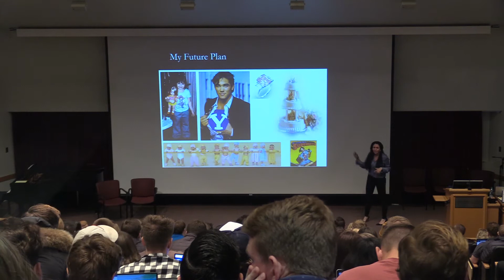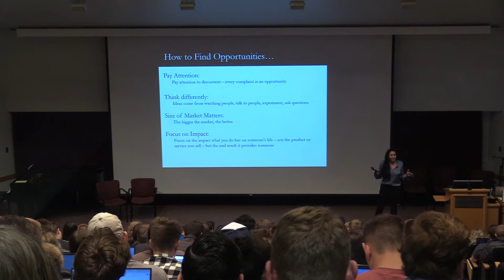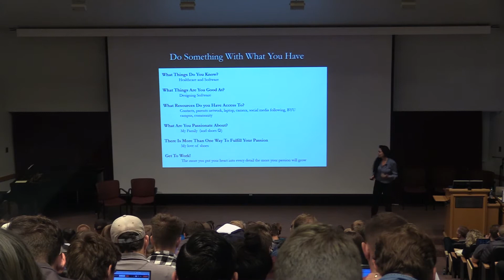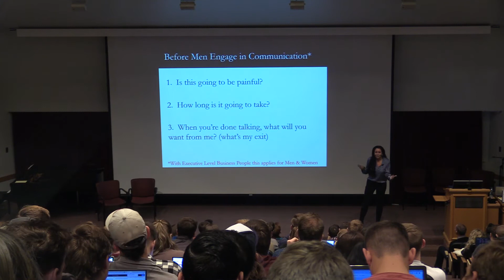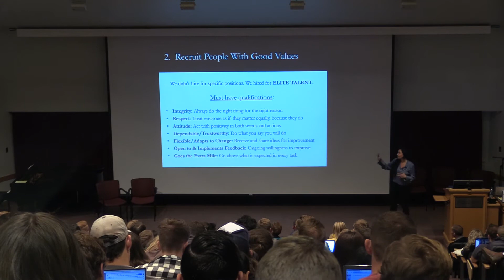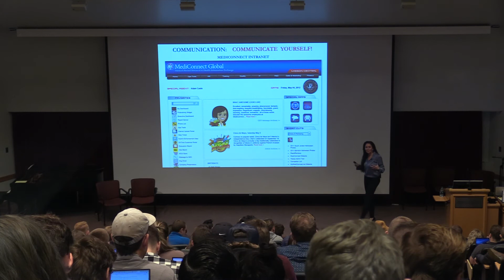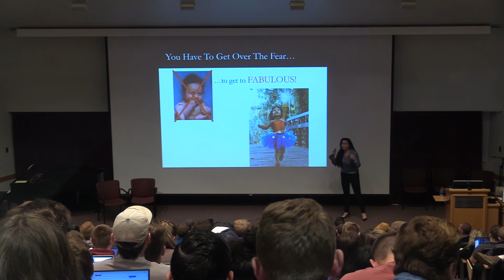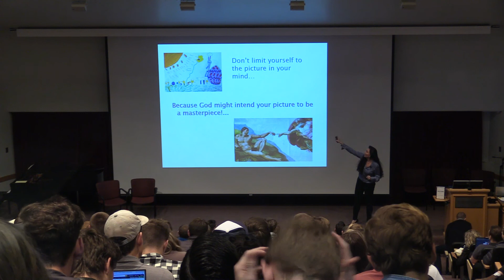Amy Rees Andersen gives a lecture at BYU on 12/2/19